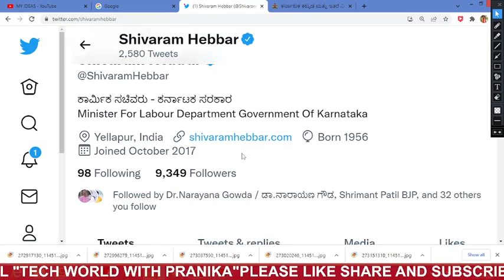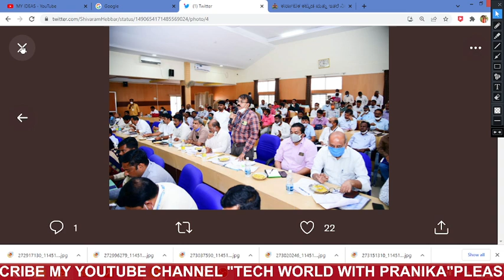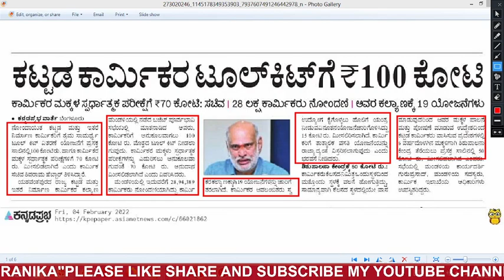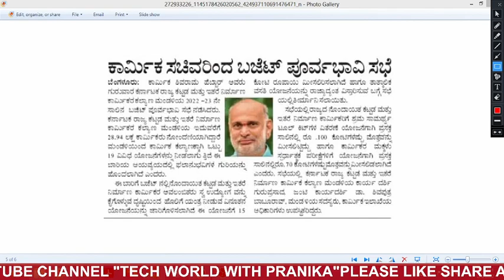ಕಟ್ಟಡ ಕಾರ್ಮಿಕರಿಗೆ ಗುಡ್ ನ್ಯೂಸ್! ಟ್ರೈನಿಂಗ್-ಕಮ್-ಟೂಲ್‌ಕಿಟ್ ಸೌಲಭ್ಯ ರೂ. 20,000/-ವರೆಗೆ Free Tool Kit to ALL